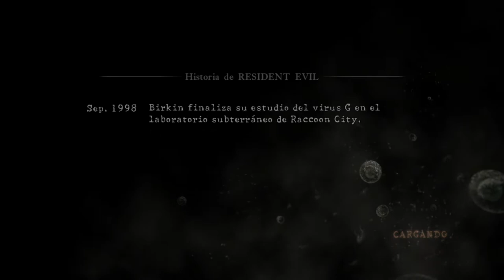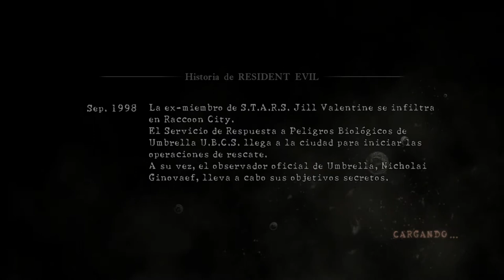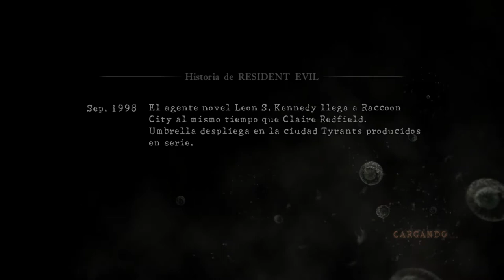Sheva - Resident Evil 5 - Capítulo 3-2